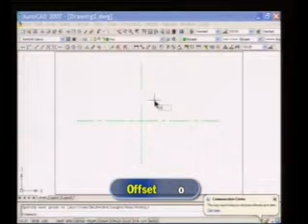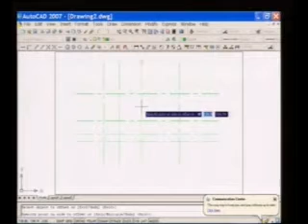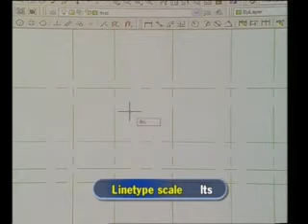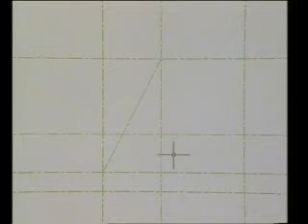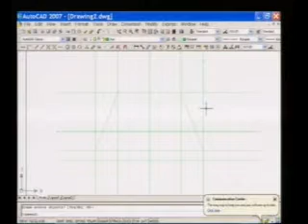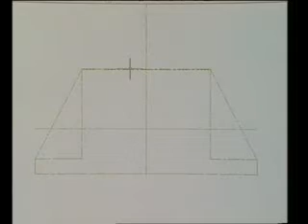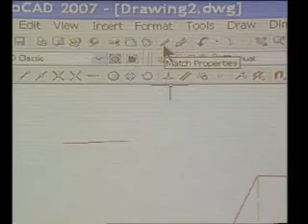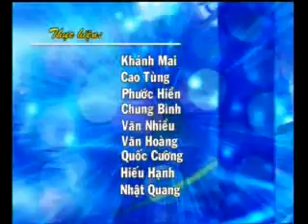CAD 21 2200h26m46s 00h40m10s